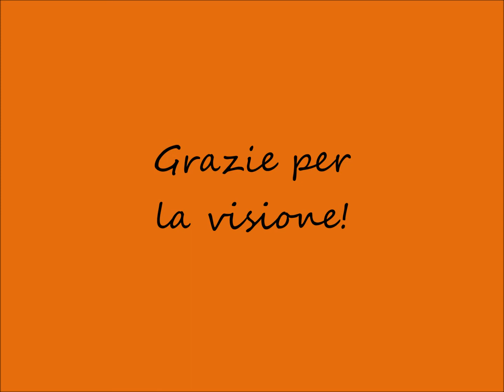Biscotti paurosi di novembre. Ricetta semplice!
ingredienti:

300 g di Farina 00

60 g di Burro

120 g di Polpa di zucca gialla

1 Uovo

150 g di Zucchero semolato

1 Limone bio

20 g di Zucchero a velo

Sale

•un cucchiaino di lievito per dolci.

Cuocere 12/15 minuti a 180 gradi

Perdonate la semplicità di questi miei video. Ogni commento educato e costruttivo è molto gradito.

Se vi va di vedere i miei lavori ,mi  trovate  anche su